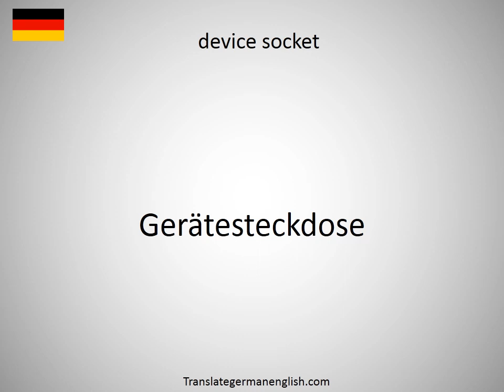How to say device release in German?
How to say device release in German? Learn the pronounciation device release! How to Pronounce device release. Expand your vocabulary, learn German words. Practice German online. Use this free pronunciation guide to practice words at a time. Learn German for free. Thank you for viewing, please like or subscribe! hoe om te sê, si të thuash, እንዴት እንደሚናገር, wie sagt man, comment dire, come dire, como dizer, как сказать, nasıl denir, cómo decir, 怎么说, πώς να το πω, hoe zeg je.